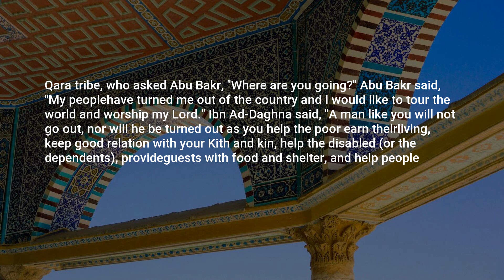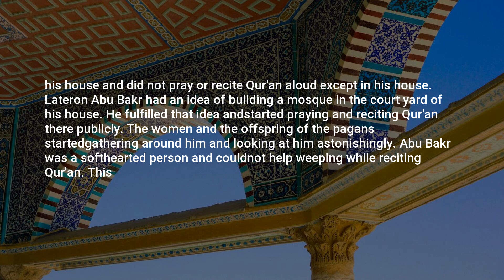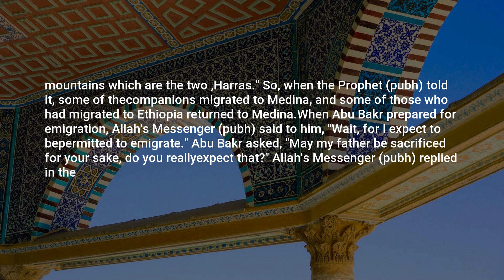Sahih Bukhari, Hadith: 2297, Kafalah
Assalamu Alaikum,